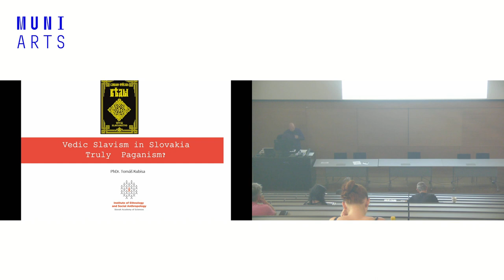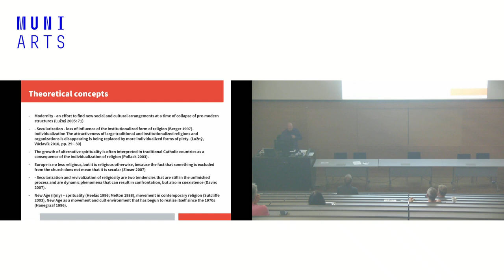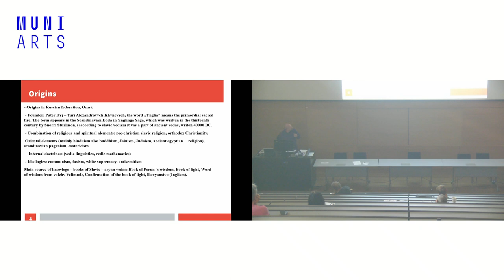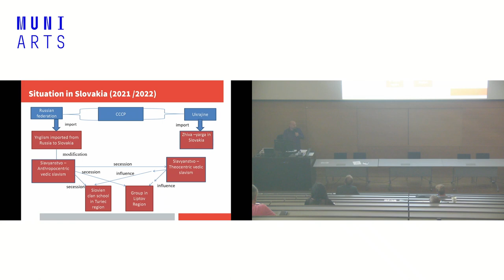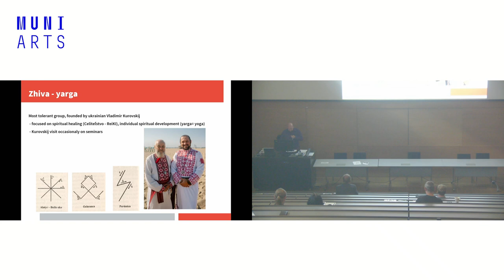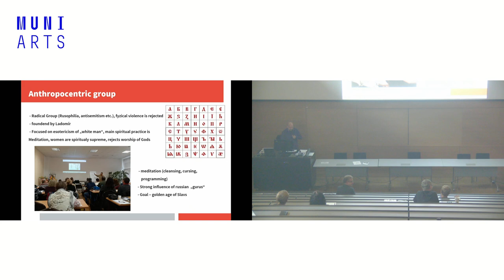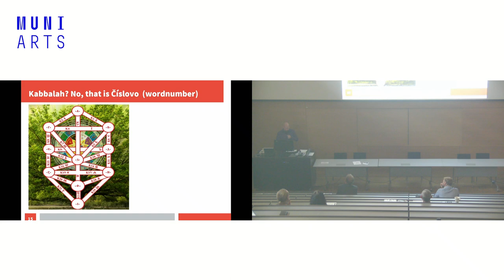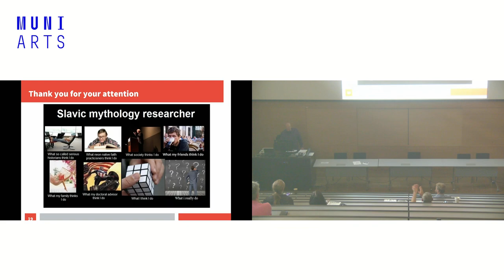Tomáš Kubisa: Vedic Slavism in Slovakia. Truly Paganism?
Contribution: "Vedic Slavism in Slovakia. Truly Paganism?".
Conference Paganism and its Others, Brno and online, Masaryk University, Czechia, 13-14 June 2022.

PhDr. Mgr. Tomáš Kubisa, PhD. works as a specialist staff of the Institute of Ethnology and Social Anthropology of the Slovak Academy of Sciences, being the archivist and administrator of scientific collections. He completed his Master’s degree in ethnology and non-European studies at the University of St. Cyril and Methodius in Trnava, followed by a rigorous exam for the PhDr degree at the Institute of Ethnology of Charles University in Prague and PhD at the Institute of Ethnology and Social Anthropology SAS. Scientifically, he focuses on contemporary occultism and new oriental religious movements in Slovakia. Within the Information and Documentation Section of the IESA SAS, he focuses on the management of scientific collections, the cataloguing of archival documents (analogue and digital), the digitisation process of scientific collections , archival research, applied archival science and digital ethnology, . He has also published several scientific studies and professional articles in the field of his professional and scientific interest.